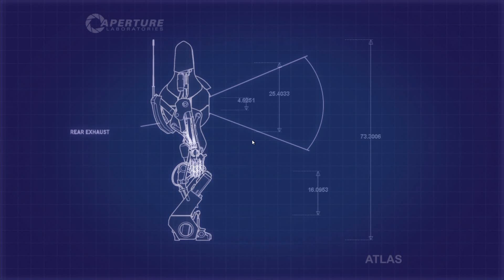Portal 2 Co-op - #7 - Elia portelli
we play some more portal in this episode of portal. No shit.

Listen to me and Pigman_rocker ramble retardedly on an Itunes near you!

Tell me how much you hate me!